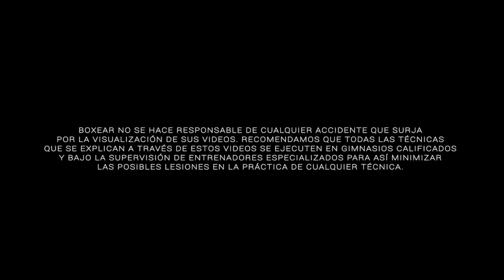Entrenamiento en el costal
Aumenta tus recursos boxísticos. Recuerda que estas entrenando para pelear (puede que pelees o no) y no debes olvidar los principios básicos de cada golpe cuando los entrenas aún cuando tengas ya un tiempo entrenando boxeo.